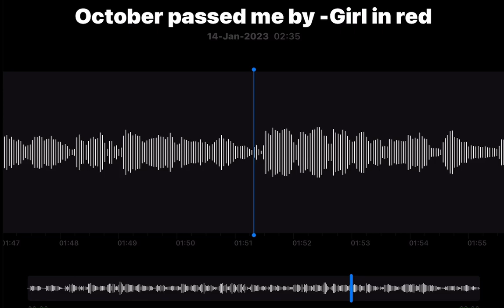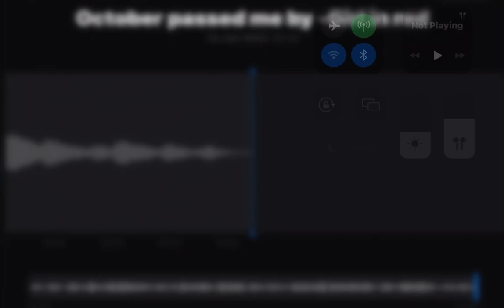Making space for new songs | documenting for older Darpi | October passed me by | Girl in red